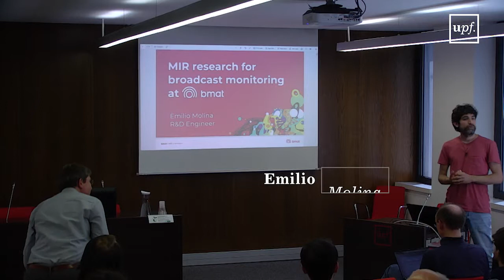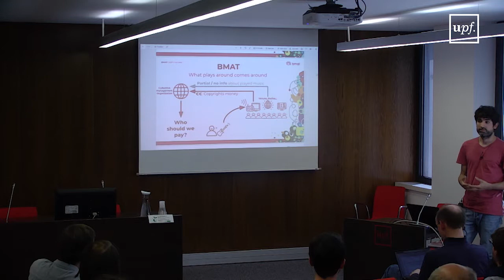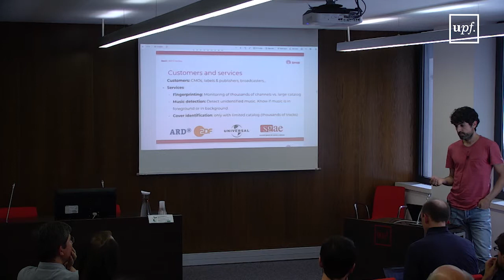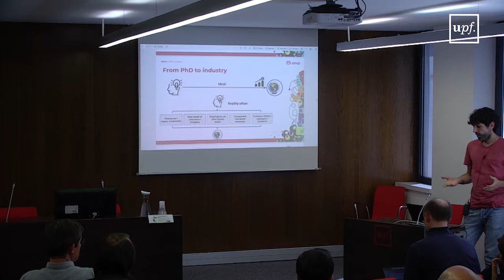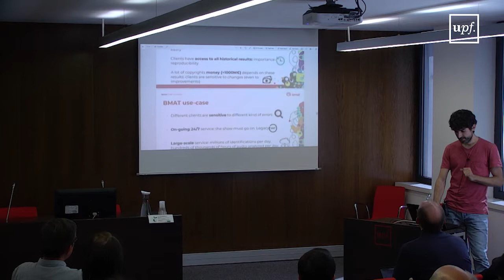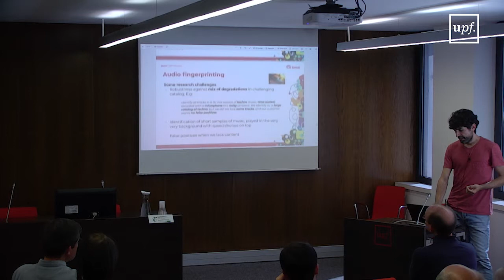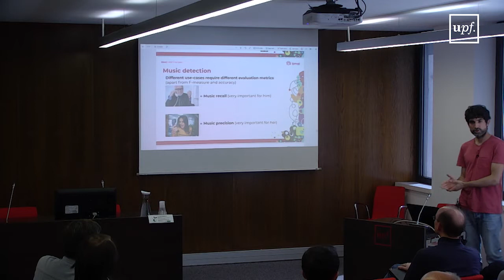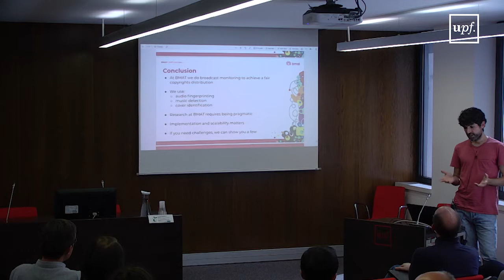Emilio Molina: MIR research for broadcast monitoring at BMAT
BMAT tells everyone what music has been played so that artists get the recognition they deserve. For it, we continuously analyze the audio from more than 6000 channels (TVs, radios or venues) using a set of technologies: audio fingerprinting (against a catalog of tens of millions of tracks), music detection, and under some conditions, cover song identification. In this talk we will provide details about how these technologies relate with the various BMAT services and products, and we will provide our view about the research challenges that arise when applying these technologies at industrial scale.
This talk was part of the open seminar "An Industrial perspective to Music Information Retrieval". 20th of May 2019. Universitat Pompeu Fabra, Barcelona.